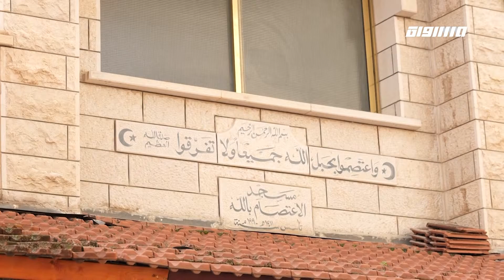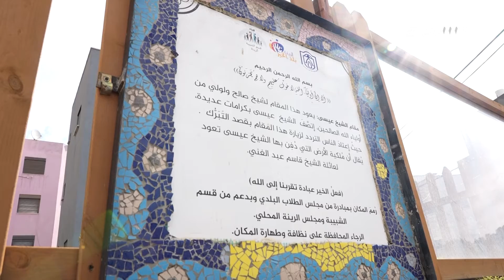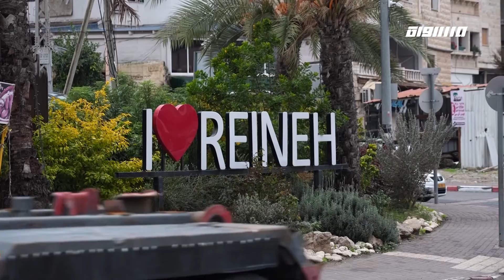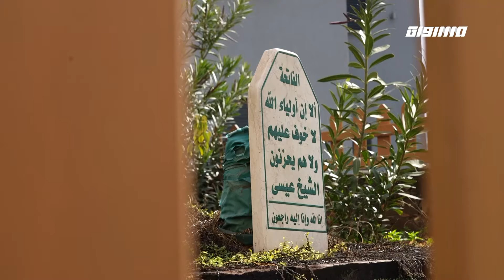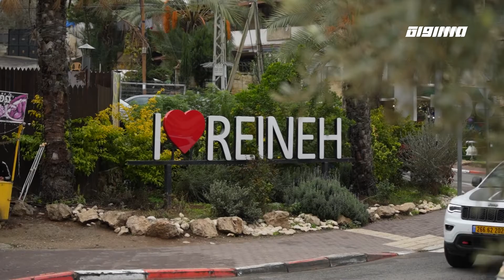إيابًا: قرية الرينة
إيابًا

بعد مرور سبعة عقود طويلة على الذاكرة الأولى ذاكرتنا الفلسطينية المحفورة عميقا في قلوبنا , الذاكرة التي حسب المحتل انها تزول مع مرور الزمن لكنها مغروسة هناك عميقا في الذات الفلسطينية نحملها ونرويها للأبناء، وعلى الرغم من مضي أكثر من سبعين عاما على الاحتلال والتهجير ما زالت المسيرة المتعرجة بآلاف الطرقات المعبدة بالدموع والآلام والدماء واللجوء القسري من الوطن إلى خيمة خارج الوطن،

بعيدًاعن الأرض والبيت، ومن الوطن إلى خيمة ومخيم داخل الوطن وجعلت منهم وهم أبناء فلسطين ـ الأصليون، لاجئين بلا وطن في نفس وطنهم فلسطين. بالرغم من ذلك كله فإن ذاكرة الفلسطيني بقيت حية ونابضة بالتفاصيل ومغروسة في كل فلسطيني .لا بل نحاول ان نبني الوطن من جديد نبني ما تبقى من قرى و مدن تضج بالحياة في الجليل والمثلث والنقب , فنحن كاشتال الزعتر بل نحن الزعتر و الميرمية مغروسين هنا.

وكلما قصوا منا ننمو ونتكاثر اكثر واكثر وصونا الذاكرة والموروث الوطني انطلقنا ببرنامجنا التلفزيوني "إيابا" وعدنا الى القرى المهجرة من أهلها أهلنا. عدنا الى مدننا وقرانا العامرة باهلها, وها نحن نستعد الى العودة ..ايابا..

تقديم: سعيد سلامة

ضيف الحلقة:
جميل بصول - رئيس مجلس الرينة

FEC: 3/4

FEC: 3/4

FEC: 3/4

48_#
‫#‏فلسطين_٤٨‬
‫#‏فلسطين_48‬
‪falasteen_48#‎‬
‫#‏عرب_٤٨
‪‎arab_48#‬
‫#‏تواصل‬
‫#‏اكسر_حصارك‬
‫#‏بلشنا_نرجع‬
‫#‏شعب_واحد‬
 ‪#‎mosawah‬
‪#‎Equality‬
‪#‎égalité‬
‫#‏مساواة‬
‫#‏حق‬
‫#‏عدالة‬
‫#‏تساوٍ‬
‫#‏تعادل‬
‫#‏تماثل‬
‫#‏تسوية‬
‫#‏معادلة‬